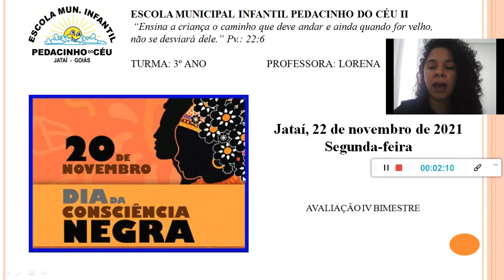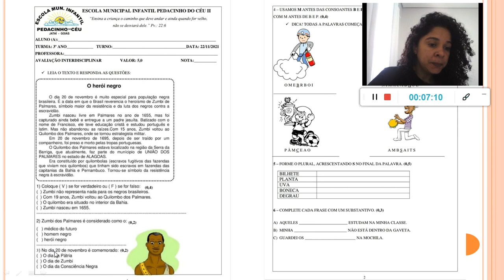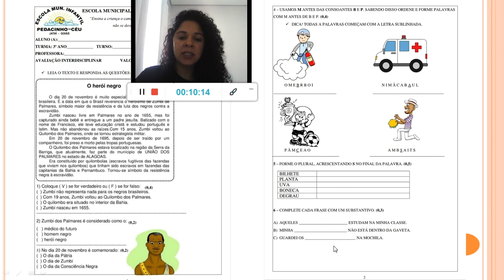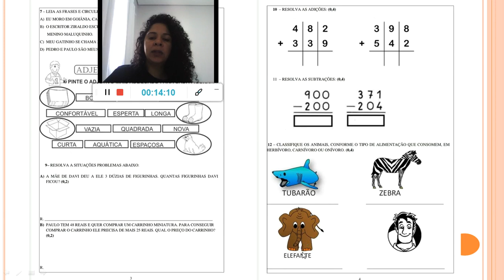22 Nov - 3° Ano - Profª. Lorena